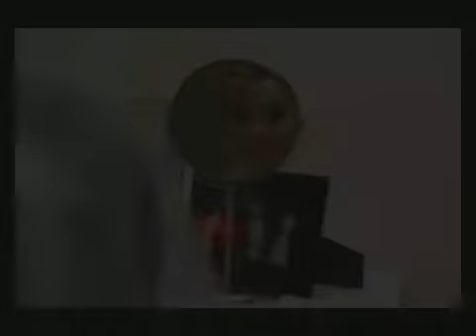Photography of MarkBay's Team